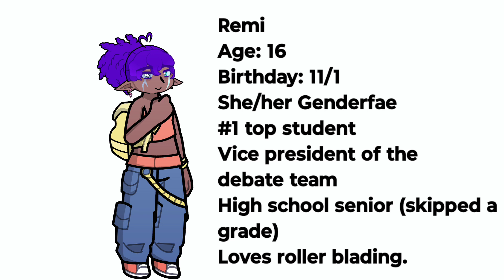Punk Tactics Trio Redesigns! (For like the third time)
Jesse is a kitsune, Remi is an old world elf, and Asher is a shiba inu!

I love including typically magical style creatures into modern settings in my stories 😈